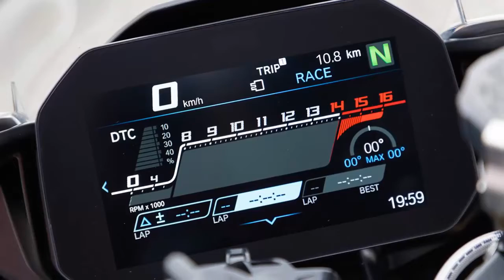BMW S1000RR 2019 RA MẮT, KHÔNG CÒN "MẮT LÉ" QUEN THUỘC/ NS AUTO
BMW S1000RR 2019 sở hữu động cơ hoàn toàn mới, hệ thống treo cùng thiết kế ngắn gọn và nhẹ hơn so với phiên bản tiền nhiệm.
LIKE nếu bạn thấy thích thú, đừng quên để lại COMMENT